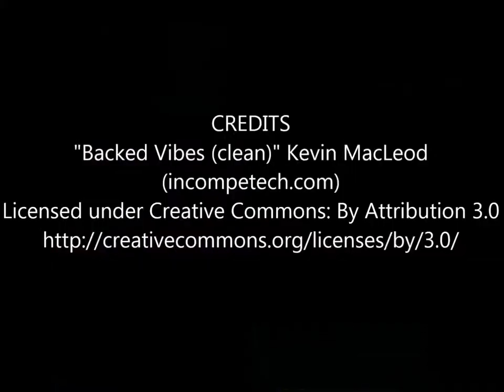Captain America The Winter Soldier Movie Review 21st Century Insights with Joel Martin April 7 2014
A brief review of Captain America: The Winter Soldier with Joel Martin from 21st Century Insights and Jeremy Moauro from Video Gamers Oasis. This is an excellent movie and hope you enjoy our review!